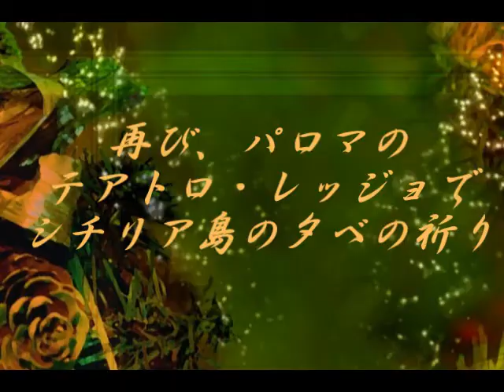北イタリアでオペラを愉しむ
2010年10月13日から18日